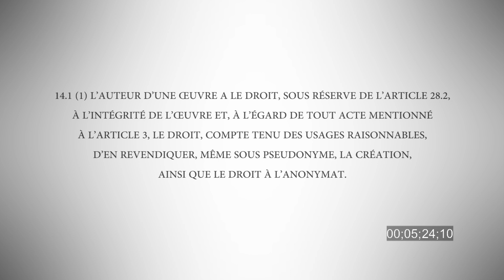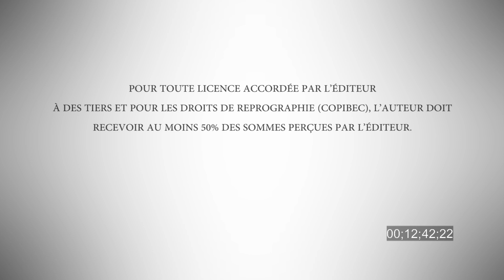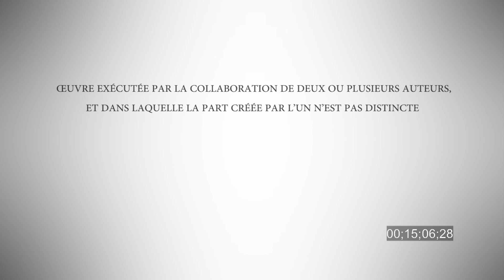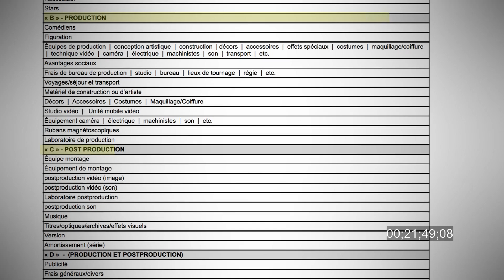Droits dérivés d'une œuvre littéraire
Une œuvre littéraire peut être l'objet de multiples exploitations: adaptation théâtrale ou audiovisuelle, fabrication de produits, reprise d'extraits au sein d'autres ouvrages, etc. La formation Droits dérivés de l'œuvre littéraire aborde les principaux éléments à connaître et à appliquer dans le cadre des utilisations dérivées de la publication.